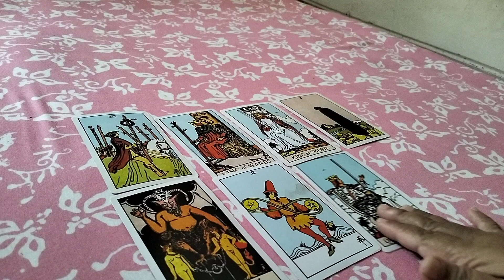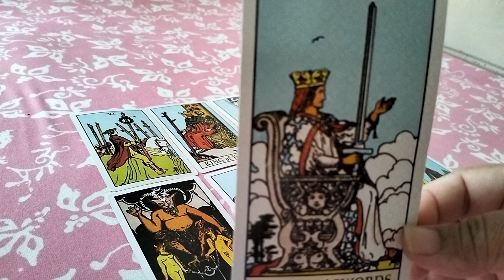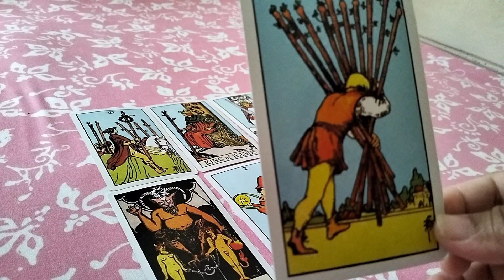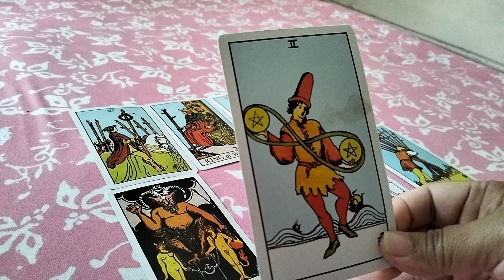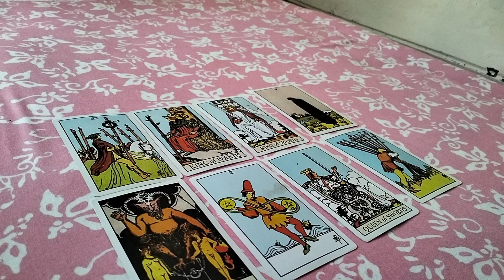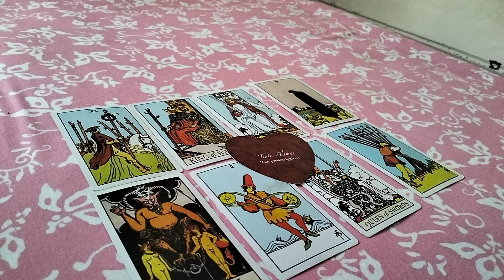Taurus ♉ jika kamu putus apa masih ada yang mau sama kamu? Personal reading wa 081342573636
personal reading berbayar wa 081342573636

3 pertanyaan 100k